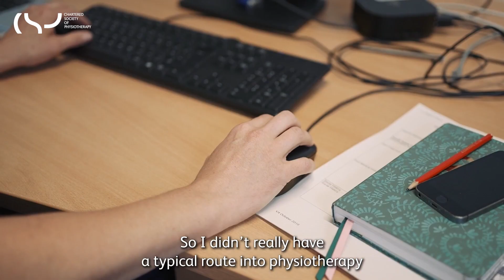CSP Physio careers, community rehab physio Bex Francis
Bex trained to be a physio as a mature student after she needed treatment herself. She shares her experience of entering the profession later in life, and of working with a hearing impairment.